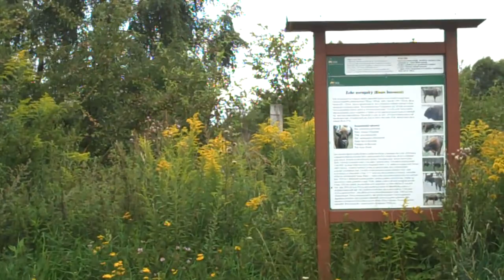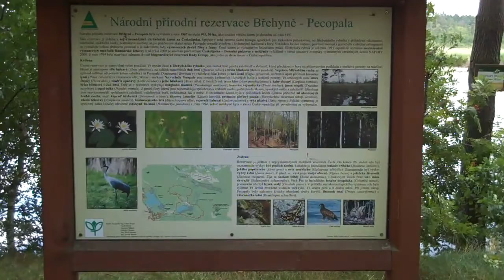Křížem krážem Českolipskem - druhý den